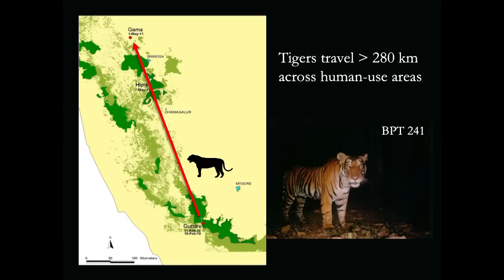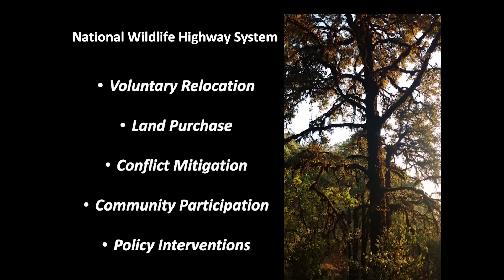A National Wildlife Highway System for Conserving Wildlife | Prakriti Srivastava | TEDxLavelleRoad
Prakriti strongly believes that the planet is meant for all species, and hence we work towards that. In this visually mesmerizing talk she talks about voluntary relocation and how it helps not only the forest dwelling communities live a better life, but also aids the forest and wildlife by reducing biotic pressures. Prakriti uses her personal experience with people and wildlife and how it has deeply impacted her and enriched her life and given her a deep sense of self-worth , meaning and direction. She shares an innovative idea on how wildlife can be conserved through a wildlife highway system. Prakriti Srivastava, is the country director of Wildlife Conservation Society-India.
With a Master’s Degree in Zoology from Delhi University and close to 30 years of experience in the field, Prakriti is an expert in policy matters relating to forests, wildlife and biodiversity conservation in India. This talk was given at a TEDx event using the TED conference format but independently organized by a local community.